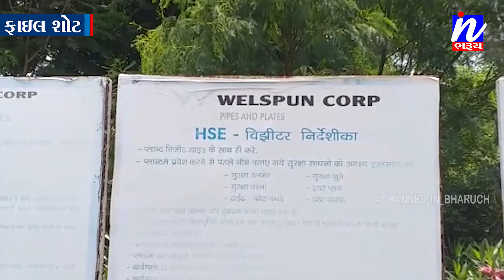NEWS |ભરૂચ ડિસ્ટ્રીકટ કો - ઓપરેટીવ બેન્કમાં સતત સાતમી વખત અરૂણસિંહ રણા બિનહરીફ ચેરમેન બનશે..